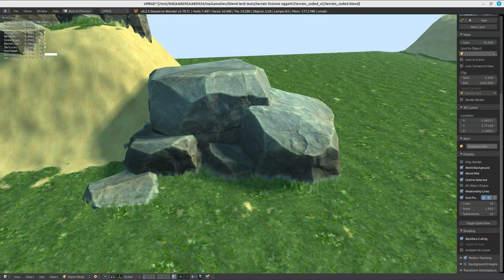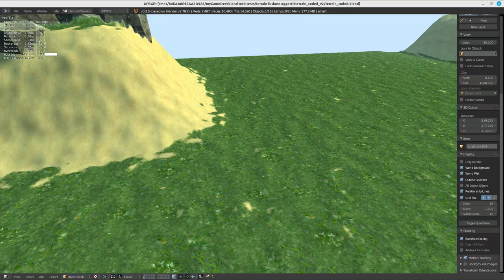realtime objects/terrain blending shader in upbge 0.2.5 (ver_1.1)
Shader rewritten in glsl code.
The shader can be used for the objects we want to see blended into the terrain.
In the view port, when the game engine is not active, the old shader built via the node editor works to have a preview while editing the scenario.
When the game engine is activated, the version of the shader rewritten in glsl code is started, which improves performances and adds the functionality of slightly moving the vertices of objects to further improve the fusion effect with the terrain.